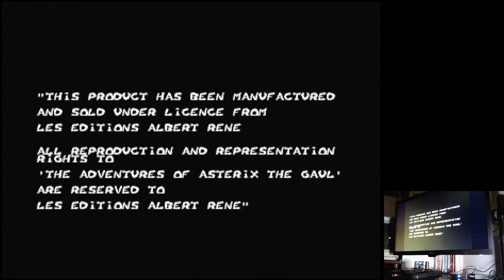Asterix and the Power of The Gods Sega Mega Drive Genesis Original hardware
Asterix and the Power of The Gods
Medium (Default)